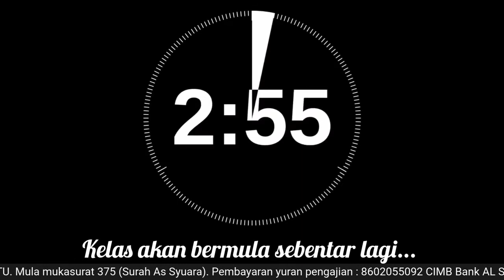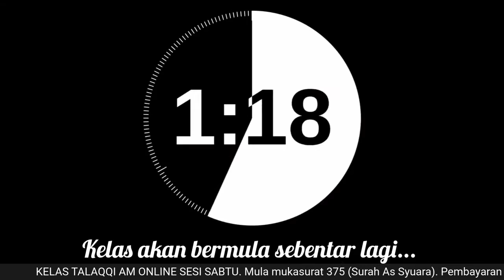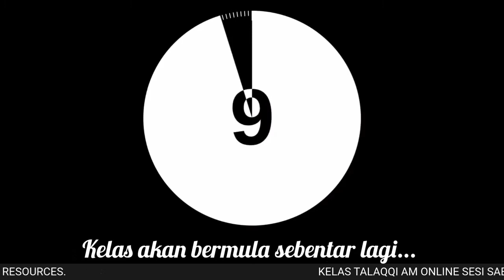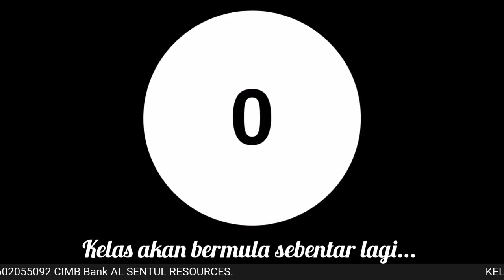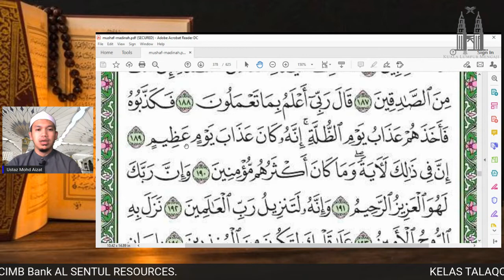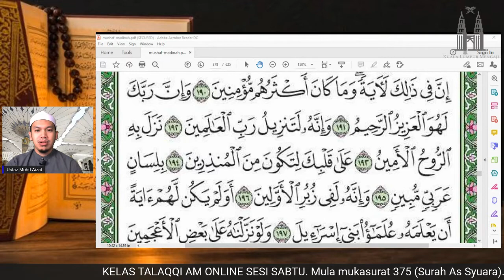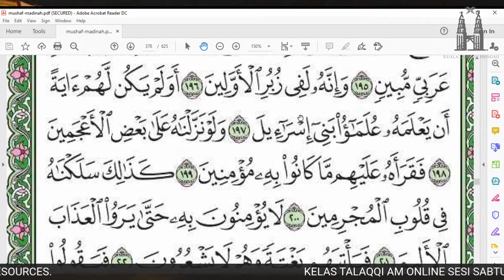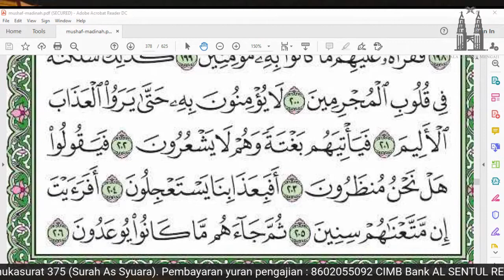KELAS TALAQQI ONLINE SESI SABTU